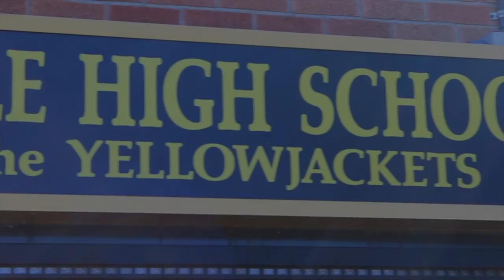January 31, 2019